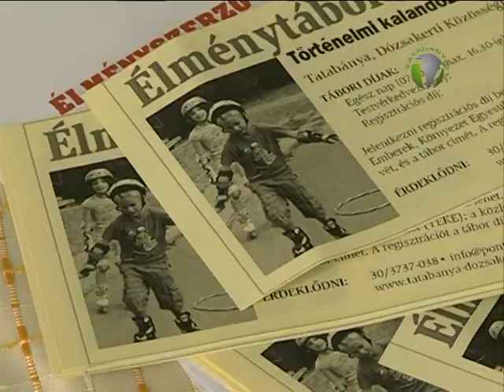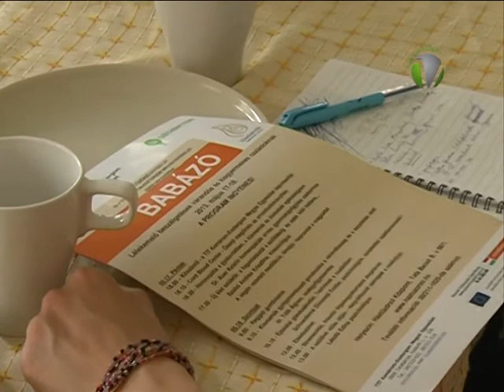Bázis Egyesület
Közeledik nyári szünet, a szülőknek lassan körül kell nézniük, hogy hogyan oldják meg gyermekeik biztonságos nyári elhelyezését. A Bázis Egyesület igyekszik összegyűjteni a lehetőségeket, hogy az összefogott kínálattal a választást segítse.